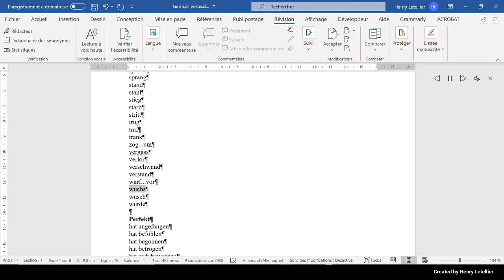wusch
This is the Microsoft Hedda voice that is reading the word wusch